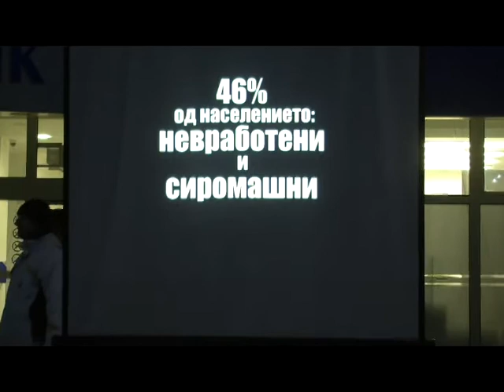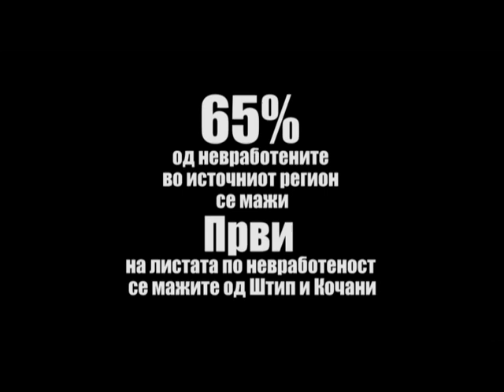Синиша Станковиќ (ЦИВИЛ Медиа) на Светскиот ден на социјалната правда во Штип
Во ова видео, донесуваме извадоци од настапот на нашиот колега и уредник во ЦИВИЛ Медиа Синиша Станковиќ на Светскиот ден на социјалната правда во Штип, 20 февруари 2015 година. За повеќе информации посетете ја нашата веб страна или Фејсбук страната на Иницијативата СОЦИЈАЛНА ПРАВДА СЕГА! на

Иницијативата СОЦИЈАЛНА ПРАВДА СЕГА! ја започнаа ЦИВИЛ - Центар за слобода и Македонска платформа против сиромаштија, со поддршка од Фондација Фридрих Еберт.